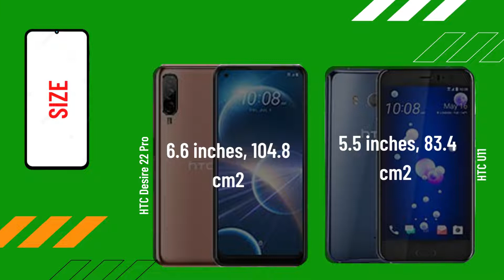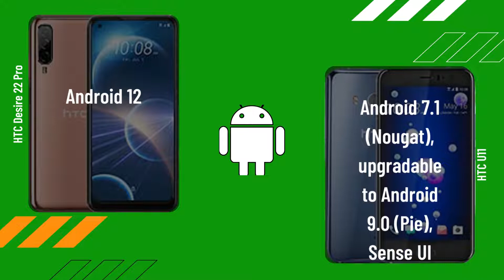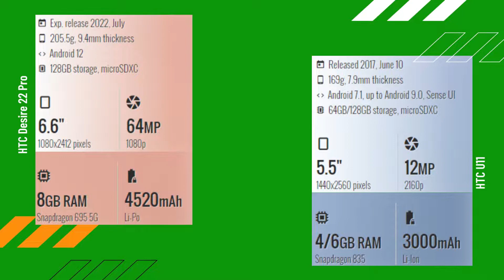HTC Desire 22 Pro vs HTC U11 full comparison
HTC Desire 22 Pro vs HTC U11 | Comparison | Review | Unboxing | Price
Hey guys, in this video I did the animated specs comparison of HTC Desire 22 Pro vs HTC U11

@adi tech compare Full Smartphone Comparison Review